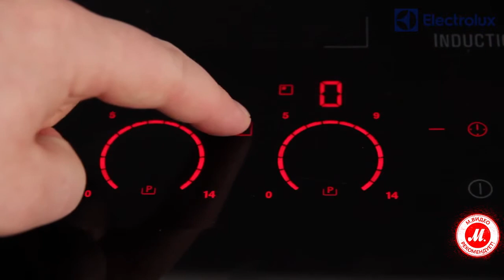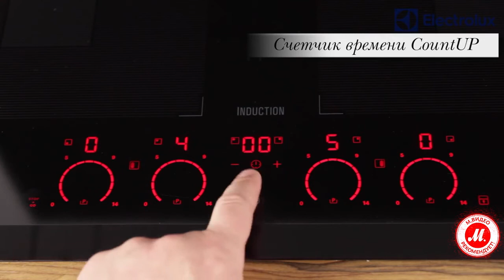Индукционная варочная панель Electrolux EHL96740FZ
Варочная поверхность Electrolux EHL96740FZ позволяет не сдерживать творческие порывы

Индукционная варочная поверхность из серии Infinite подарит максимум свободы при приготовлении даже сложных блюд.

Посуде достаточно закрывать одно из четырёх перекрестий – при этом она может иметь любой размер и форму, и ставить её можно куда угодно.
Круговые слайдеры управления варочной поверхности Electrolux EHL96740FZ позволяют без задержек выбирать нужную температуру. Достаточно просто коснуться слайдера или провести пальцем до нужного уровня.

● Выбрать и купить Electrolux EHL96740FZ, прочесть отзывы покупателей, инструкцию пользователя и подробные характеристики можно на сайте «М.Видео»; или смотреть все встраиваемые индукционные панели Electrolux по ссылке